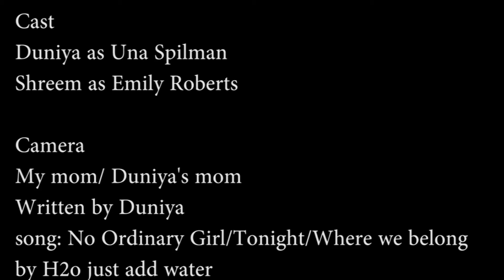Ocean Mermaid's Season 1 Episode 1 A magical change ll Read description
Hi guys so i have some bad news and some good news. The bad news is i'm not doing MerSecrets anymore but the good news is i'm starting a new show called Ocean Mermaid's with some different people. but i will keep the previous mermaid videos i made a playlist if you want to watch it. and this is just the first season and first episode so when i make the second one's i will make a playlist. HOPE YOU LIKE IT!!!

This is the story of two girls Una (Duniya) and Emily (Shreem) Emily meets Una in school. Una had a great idea that they could go to the beach for a walk. But instead they went for a hike in the jungle!!! While they walk deeper and deeper into the Jungle Una finds a hole in the ground. It was more like a tunnel. So Emily and Una both jumped in they found this volcano cave pool. They had no way out but to go in a underwater entrance  the next morning something magical happens. Do you want to find out what happens? Then watch the video to find out ;)

Songs: No Ordinary Girl/Tonight/Where We Belong all songs by H2O Just add Water.